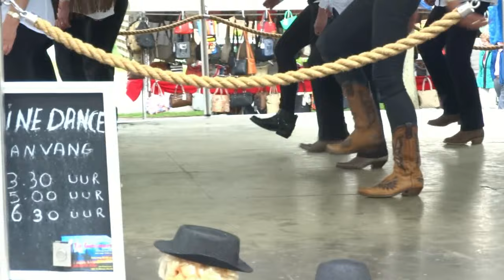Keienfestival Westerbork Ivory Line Dancers 28 06 2015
line dancers